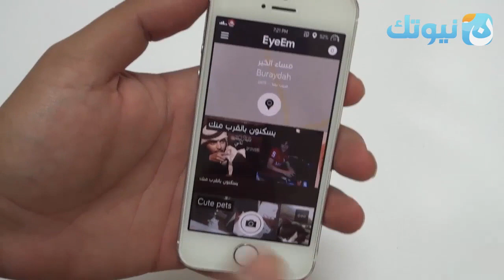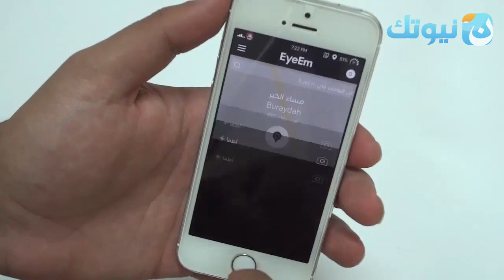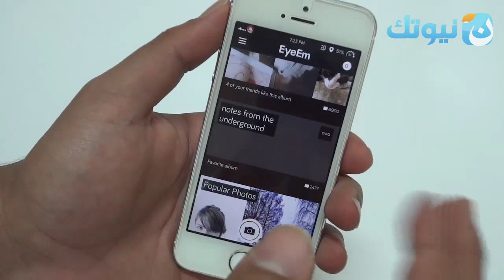شرح واستعراض تطبيق EyeEm لمشاركة الصور للأندرويد والأيفون والأيباد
فيديو مراجعة واستعراض وشرح مبسط لتطبيق EyeEm الخاص بمشاركة الصور واللحظات مع الآخرين للأندرويد والأيفون والأيباد ..